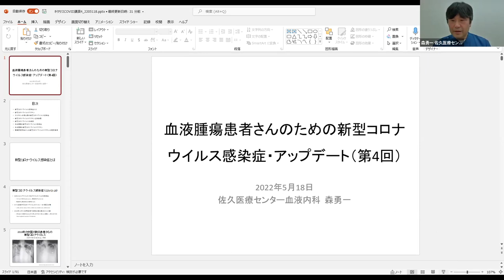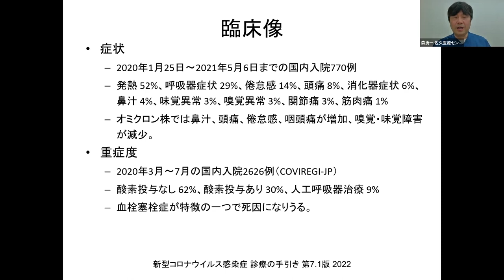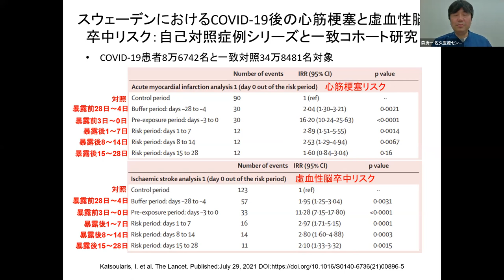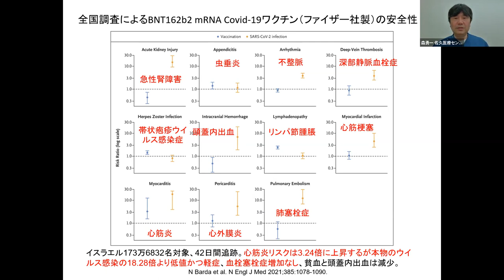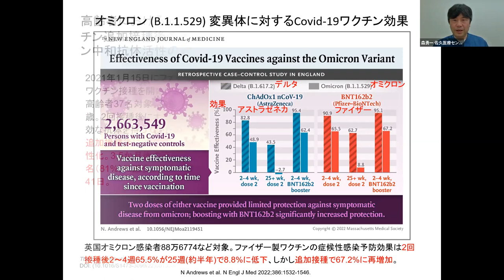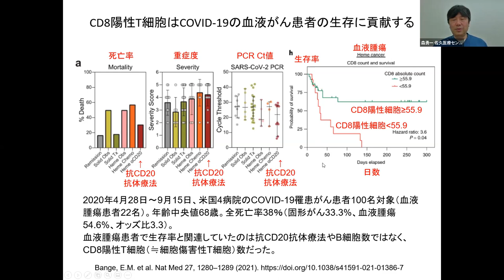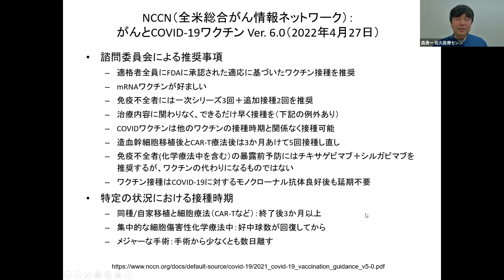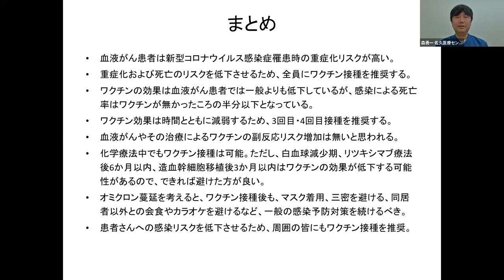血液腫瘍患者さんのための新型コロナウイルス感染症オンラインセミナー・アップデート（第4回）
悪性リンパ腫や白血病などの血液がん患者さん向け／講師：森勇一先生（佐久医療センター血液内科）／モデレーター：天野慎介（一般社団法人グループ・ネクサス・ジャパン理事長）／2022年5月18日開催「血液腫瘍患者さんのための新型コロナウイルス感染症オンラインセミナー・アップデート」／主催：一般社団法人グループ・ネクサス・ジャパン

（※）このオンラインセミナーの内容は、2022年5月時点での情報や状況に基づいての内容となります。今後の医療や状況の変化によって、内容が変わり得る可能性があることをご了承ください。
（※）このオンラインセミナーの内容は、許可なく撮影、録音、スクリーンショット撮影などを行って、SNSなどに投稿することはご遠慮ください。

【目次とタイムスタンプ】

0:39 新型コロナウイルス感染症（COVID-19）
2:03 2019年の中国の肺炎患者からの新型コロナウイルス
2:35 新型コロナウイルスの感染と免疫成立
7:44 世界の新型コロナウイルス感染患者数・死者数・ワクチン接種数
8:27 各国の人口100万人あたり1日患者数
8:52 COVID-19パンデミックによる超過死亡の推定：2020～2021年のCOVID-19関連死亡率の体系的分析
10:05 新型コロナウイルス感染症の臨床像
11:05 新型コロナウイルス感染症の伝播様式
12:26 COVID-19のウイルス排出および伝染性の時間的動態
12:46 マスクの種類による会話・咳・くしゃみ時の飛沫の比較
13:19 病院内の全員マスク着用と、医療従事者の新型コロナウイルス陽性率との関連
13:58 COVID-19第5波中のスペイン北東部における2つの大規模屋外イベントとSARS-CoV-2感染発生率との関連：人口ベースの対照適合分析
15:34 イスラエルにおけるCOVID-19ワクチン接種およびパンデミック制限終了後の一般的な感染症の有病率
16:42 重症化のリスク因子
17:16 Covid-19による入院を生き延びた人々の2年後の健康転帰：縦断コホート研究
19:50 COVID-19は血管の病気
21:26 スウェーデンにおけるCOVID-19後の心筋梗塞と虚血性脳卒中リスク：自己対照症例シリーズと一致コホート研究
22:35 新型コロナウイルス感染症とは（まとめ）
23:29 新型コロナウイルスワクチンの種類
24:46 メッセンジャーRNAワクチンが効く仕組み
25:17 アデノウイルスベクターワクチン
25:41 各国のワクチン接種率
25:57 新型コロナウイルス感染症に対するBNT162b2（ファイザー社製ワクチン）の初回以降の効果
26:38 mRNA-1273 SARS-CoV-2ワクチン（モデルナ社製）の有効性と安全性
26:58 2021年10月までのCOVID-19ワクチン接種と有効性の傾向
27:47 無免疫者のCOVID-19感染リスクと家族のCOVID-19免疫との関連
29:09 SARS-CoV-2感染およびCOVID-19疾患に対するワクチンの有効性の持続期間：系統的レビューおよびメタ回帰の結果
29:56 COVID-19ワクチン2回接種を完了した18歳以上における重症COVID-19転帰の危険因子— 465医療施設、米国、2020年12月から2021年10月
30:42 SARS-CoV-2への免疫を自然獲得したのちBNT162b2ワクチン単回接種を受けた又は受けなかった人の再感染罹患率 - 後方視的コホート研究
31:20 イスラエルのワクチン接種状況と急性後COVID-19発生報告との関連：2020年3月から2021年11月に検査を受けた患者の横断研究（未査読）
32:14 コモンウェルス財団の試算（2021年12月14日）米国のワクチン接種計画の1年間：どれだけの死亡と入院を防げたか？
32:52 全国調査によるBNT162b2 mRNA Covid-19ワクチン（ファイザー社製）の安全性
34:20 新型コロナウイルスワクチン（まとめ）
35:28 懸念される変異株の概要
35:56 国立感染症研究所：SARS-CoV-2の変異株B.1.1.529系統（オミクロン株）の潜伏期間の推定：暫定報告（2022年1月13日）
36:35 オミクロンおよびデルタ変異型優勢期間中のSARS-CoV-2感染者の症状の有病率、期間、および入院リスク：ZOE COVID研究からの前向き観察研究
37:17 各国のオミクロン株比率
37:34 以前の流行と比較したCOVID-19オミクロン流行中の南アフリカにおける入院患者の特徴と転帰
38:26 南アフリカにおけるオミクロン変異体に対するBNT162b2ワクチンの効果
38:43 SARS-CoV-2オミクロン変異体の固有の重症度を推測する難しさ
39:27 米国のオミクロン、デルタ、およびアルファSARS-CoV-2変異体によるcovid-19の臨床的重症度とmRNAワクチンの有効性：前向き観察研究
40:29 SARS-CoV-2 ブレイクスルー感染は強力で幅広く耐久性のある中和抗体反応を誘発する
41:34 検査室で確認されたCOVID-19による0〜4歳の乳児および小児の入院— COVID-NET、14州、2020年3月〜2022年2月
42:09 オミクロン出現以降の新型コロナウイルス感染症（まとめ）
42:33 BNT162b2（ファイザー製）ワクチン追加接種とCovid-19による死亡率
42:51 米国FDAは免疫不全者への一次シリーズ追加接種を承認（2021年8月12日）
43:23 米国FDAは特定の人々に向けたファイザー製COVID-19ワクチンの追加接種を承認 （2021年10月22日）
44:03 カタールのSARS-CoV-2オミクロン感染に対するmRNAワクチン追加接種の効果
44:41 オミクロン (B.1.1.529) 変異体に対するCovid-19ワクチン効果
45:24 高齢者におけるmRNAワクチン追加接種後のオミクロン中和抗体活性の耐久性
46:07 全国設定におけるBNT162b2 mRNA Covid-19ワクチン4回目接種
46:54 オミクロンに対するCovid-19mRNAワクチン4回目接種の有効性
47:28 米国FDAは2回目の追加接種を承認（2022年3月29日）
48:06 米国CDC: 中等度または高度免疫不全がある方々のCOVID-19ワクチン接種（2022年4月29日）
48:45 米国CDC: 中等度または高度免疫不全のワクチン接種スケジュール（2022年4月21日改訂）
49:22 COVIDワクチン追加接種（まとめ）
49:57 COVID-19の想定される病態
51:02 Covid-19患者におけるイベルメクチン早期治療の効果
52:16 COVID-19へのイベルメクチン：潜在的バイアスと医療詐欺に対処する
53:56 日本の血液疾患患者における院内COVID-19感染症に関連した臨床的特徴と危険因子
54:23 血液がんと新型コロナウイルス感染症患者の転帰：患者3377名の系統的レビューとメタ分析
54:40 がん患者におけるCOVID-19有病率と死亡率、および原発腫瘍サブタイプと患者人口構成の効果：前向きコホート研究
54:59 リンパ腫患者におけるCOVID-19の危険因子と死亡率：多施設共同研究
56:04 CD8陽性T細胞はCOVID-19の血液がん患者の生存に貢献する
57:07 血液腫瘍と新型コロナウイルス感染症（まとめ）
57:50 リトアニアの血液腫瘍患者におけるBNT162b2 COVID-19 mRNAワクチンの免疫原性と初期臨床転帰：全国前向きコホート研究
1:00:18 リンパ腫患者のSARS-CoV-2ワクチン接種後の抗体反応
1:00:34 CD20標的療法は開始前のワクチンで確立された免疫による抗体を減少させる
1:01:05 血液腫瘍患者におけるmRNA-1273 SARS-CoV-2ワクチンの細胞性および液性免疫原性
1:02:22 全国的な集団接種環境での血液腫瘍患者におけるBNT162b2mRNACOVID-19ワクチンの有効性
1:03:35 mRNA COVID-19ワクチン2回接種後のがん患者から報告された有害事象
1:03:55 COVID-19ワクチンの3回目接種は、防御抗体価を喪失した後の血液悪性腫瘍患者の免疫応答を回復させる
1:04:32 血液腫瘍と新型コロナウイルスワクチン（まとめ）
1:04:57 日本癌治療学会，日本癌学会，日本臨床腫瘍学会（3学会合同作成）新型コロナウイルス感染症(COVID-19)とがん診療について Q&A-患者さんと医療従事者向け　ワクチン編　第２版- (2022年2月16日）
1:06:47 NCCN（全米総合がん情報ネットワーク）：がんとCOVID-19ワクチン Ver. 6.0（2022年4月27日）
1:08:43 全体のまとめ
1:10:06 質疑応答